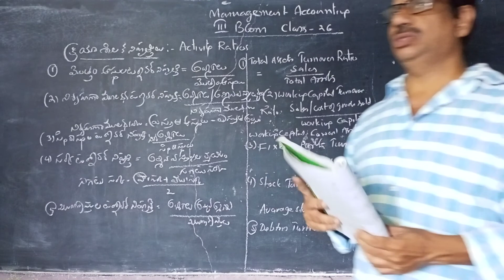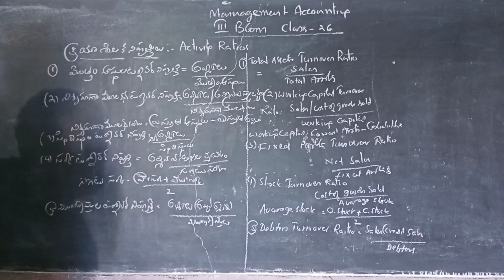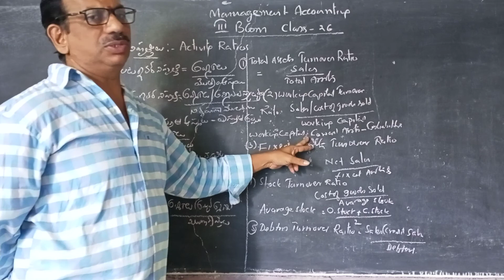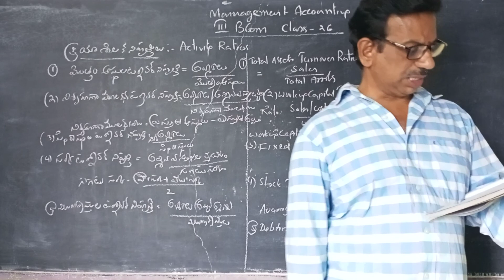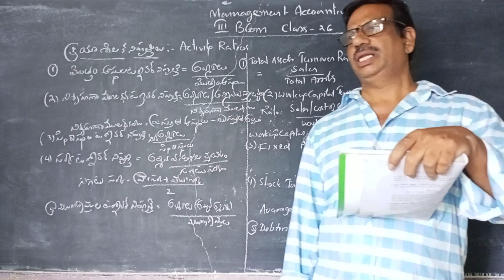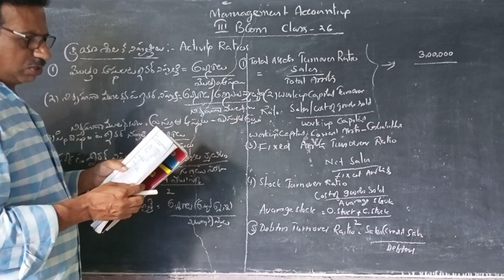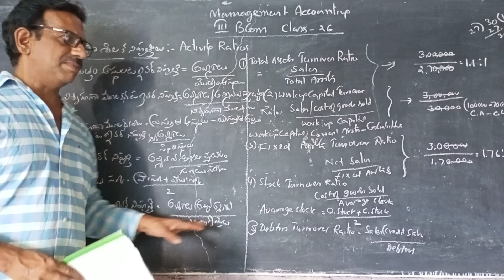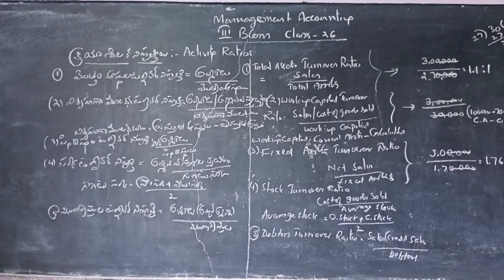III B COM MANAGEMENT ACCOUNTING CLASS 26